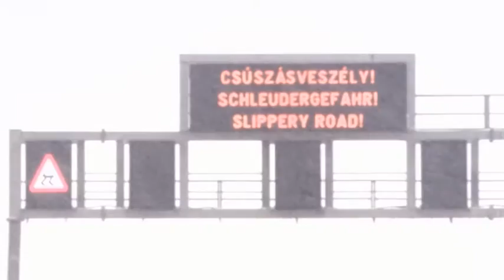Útravaló 50. adás / 2012.03.21. MTV m1, 11:15 /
Folytatódik a mindenki gyalogosnak születik közlekedésbiztonsági kampány beszámoló, valamint felhívjuk a figyelmet, hogy a jó idő beköszöntével vizsgáltassák át autóikat szakszervízben.